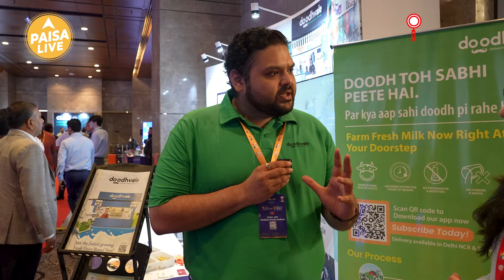Doodhvale के CEO & Co-founder Aman J Jain ने बताया क्यों है ये India के Highest Rated Dairy Company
देश के हर सेक्टर में काफी तेजी से विस्तार हो रहा है और कई Competition भी बढ़ रहा है ऐसे में एक Startup company  Doodhvale जो दिल्ली के कई कोनो में अपनी जगह बना चुकें हैं और विस्तार की सीढ़ियां चढ़ रहे हैं।  Dhoodhvale के CEO & Co-founder Aman J Jain के हुई बातचीत में पता लगा की क्यों हैं उनकी भारत में Highest Rated Dairy Company. इसकी पूरी जानकारी के लिए वीडियो को पूरा देखें।